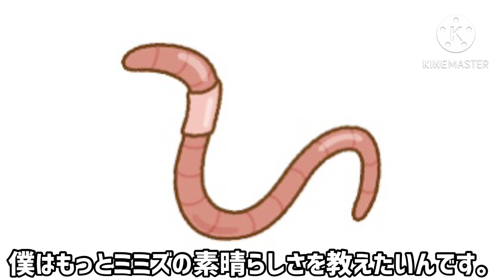ギネス認定された世界最大のミミズがやばすぎた（解説）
こんなでかいのほんとにいるのけ？えぇ？